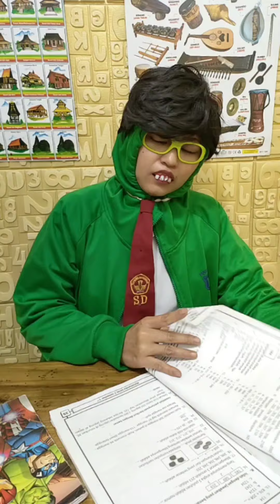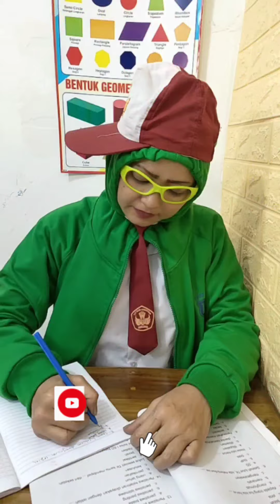MASUK KE KELAS ANGKER 😱 | KOMPILASI TIKTOK NURRAYNI25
Video Kompilasi Drama Tiktok Kocak @nurrayni25real